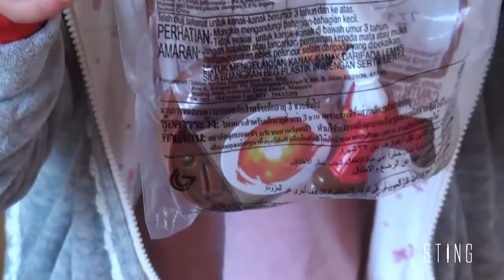スーパーマリオ マクドナルド ハッピーセット Super MARIO Bros McDonald's Happy set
マクドナルド ハッピーセット
Super MARIO Bros
McDonald's Happy set
princess peach　ピーチ姫
ヨッシー　ファイアーマリオ　fire Mario
penguin ペンギンマリオ